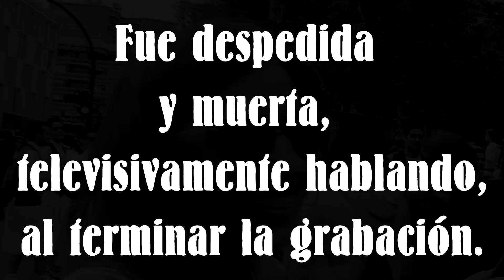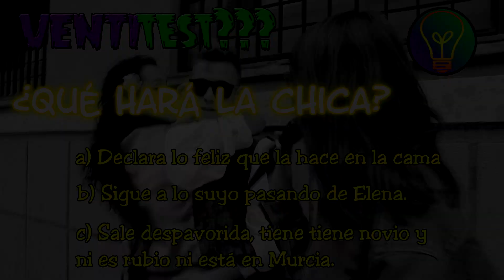VENTILANDO BANDO DE LA HUERTA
El Martes 7 de Abril se celebró en Murcia el Bando de la Huerta, y como no podía ser de otra manera, estuvimos ahí viendo si era verdad que era una excusa para hacer un macrobotellón en medio de la ciudad. Esto es lo que nos han contestado!

Música de cabecera: "En la huerta del segura" versionada por Doble Cero.